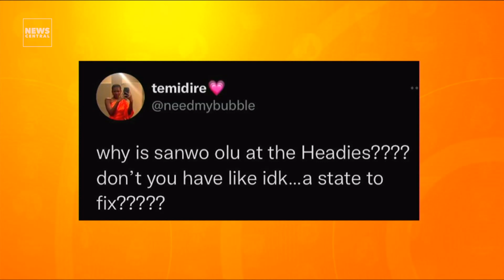Headies Awards 2022: Wizkid, Olamide, Adekunle Gold Win Big | Full List Of Winners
The 15th edition of The HEADIESAwards held yesterday 4th September at the Cobb Energy Performing Arts Centre in Atlanta, Georgia, USA. Hosted by American actor, comedian, and producer, Anthony Anderson and Nollywood actress, Osas Ighodaro.

The highly coveted award saw Nigerian Singers, Olamide, Wizkid, and Adekunle Gold winning individual awards amongst a list of other artistes.

Olamide won the Best Rap Album category at this year’s Headies. He won with his album, Carpe Diem. This will be Olamide’s first time back at THE HEADIES since the last time he attended in 2016 and his Six years after their fall out at with music producer ‘Don Jazzy’ at the award. The both of them have gone on to bury the hatchet.